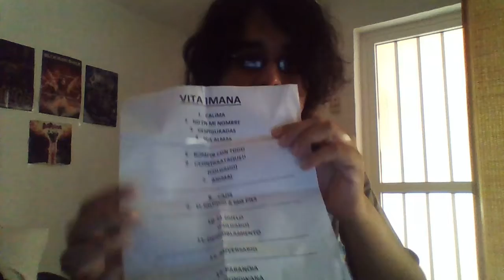AQUELARRE METALFEST w/VITA IMANA: Demon Dog Concert Reviews